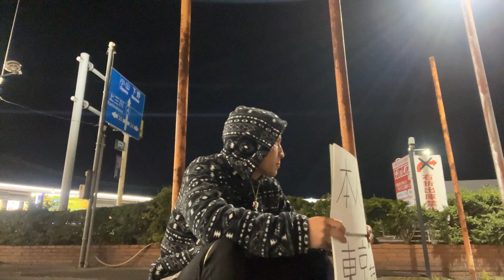【130km】啓之輔さんのジムまで東京から歩き切った直後のガチ感想と感謝の想い。【未公開部分】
スポンサー様のご応募はこちらからよろしくお願いいたします！

BreakingDown(ブレイキングダウン)7、バンダム級オーディションで宇宙人の着ぐるみを着て殴り込んだエイリアンニキこと志築功胤(しつき・よしつぐ)と
元アイドルで歯科衛生士だが裏側はヤンキー姉さん、志築杏里(しつき・あんり)がYouTubeで活動開始！
ヤンキー姉 杏里とアホの弟 よし として活動していくのでたくさん応援してください！

-SNS-